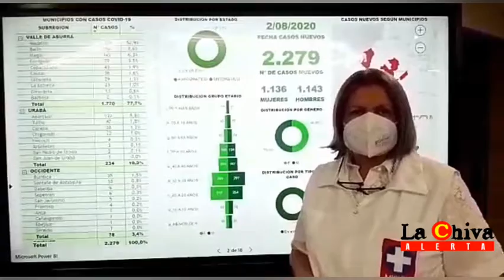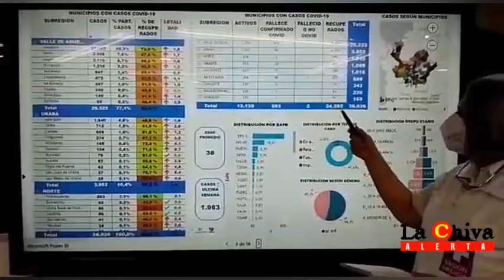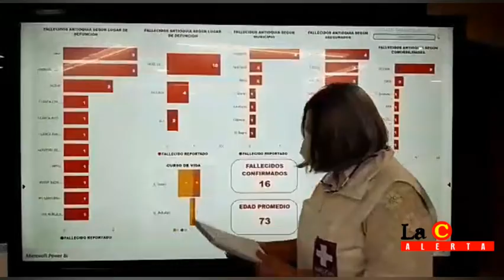NÚMERO DE CONTAGIOS POR COVID-19 EN ANTIOQUIA SUPERA LOS 38 MIL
De acuerdo con el último reporte de la Secretaría Seccional de Salud de Antioquia, en el departamento se registraron 2.279 nuevos casos de coronavirus, para un total de 38.026 personas que han contraído el virus en nuestro territorio.

Se reportaron además 56 fallecimientos: 25 en Medellín, siete en Bello, cuatro en Envigado, tres en Apartadó, cuatro más en Caucasia, dos en Itagüí, dos en La Estrella, y en Necoclí, Mutatá, Ituango, El Bagre, Copacabana, Chigorodó, Cáceres y Abriaquí hubo de a un deceso, para un total de 593 en Antioquia desde que inició la pandemia.

Por último, cabe mencionar que, de los activos, en Medellín hay 5.171 casos, seguida por Bello con 1.470 e Itagüí con 920.